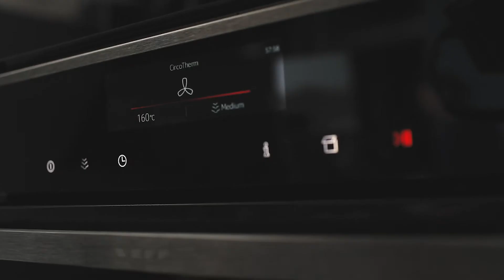NEFF Recipe | Mussels with Toasted Vanilla and Black Garlic Mayo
Wow your guests with this elegant yet easy NEFF recipe for mussels with toasted vanilla and black garlic mayo.

You can find the full ingredient list and the step-by-step recipe to become the life of the next dinner party